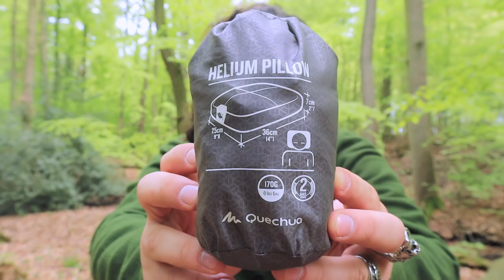Günstig Traumhaft SCHLAFEN 😴 Decathlon Helium Pillow | Übernachtung Camping Gear Alvo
Camping Kopfkissen

JEDER KLICK AUF EINEN AUSRÜSTUNGSLINK UNTERSTÜTZT MICH KOSTENLOS BEI MEINER ARBEIT, SELBST WENN DU DANACH NICHTS KAUFST :)

Schal bzw. Tuch

Outdoor Küche
Behälter für Öle und Gewürze